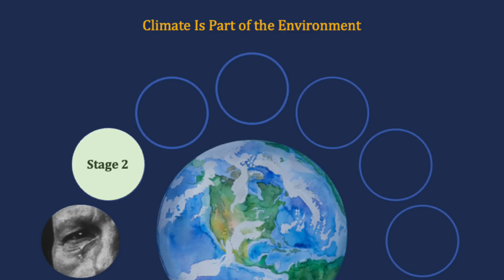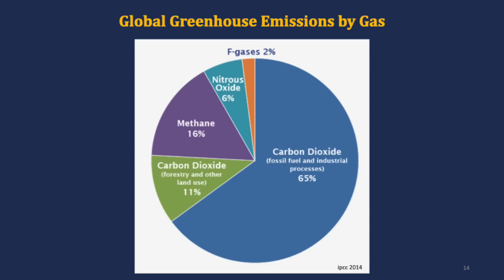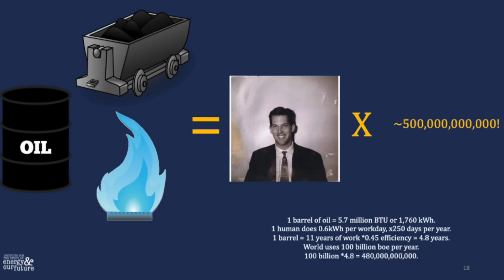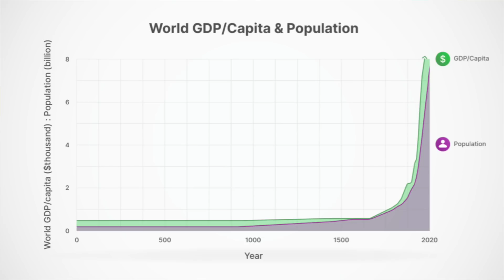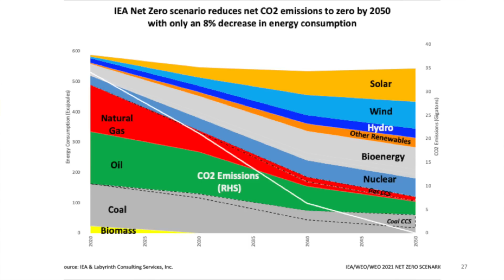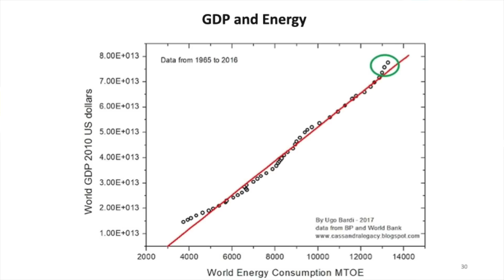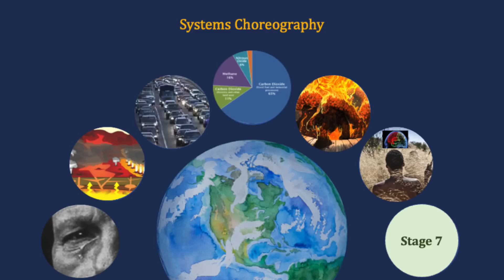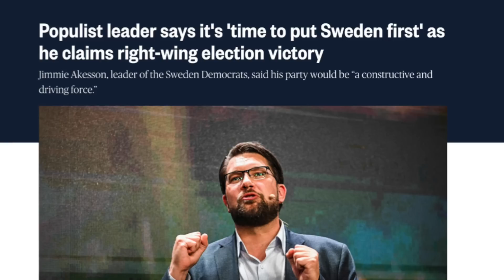The 7 Stages of Climate Awareness | Frankly #10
On this weeks Frankly, I highlight (what was in my case) Seven Stages of Climate Awareness – from recognizing ‘there is an environment’ to understanding that the systems dynamics of the human economy implies a much different choreography of societal response than is currently being advertised and pursued. Global warming is becoming more obvious to more people, but the interventions look quite different at Stage 7 than Stage 4.  It is unlikely we’ll find ‘solutions’ without first understanding the dynamics at its core.